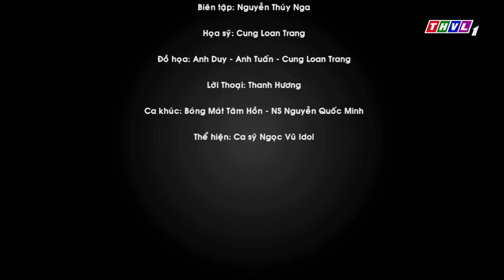Bóng mát tâm hồn: Đề toán hai nghìn năm lịch sử